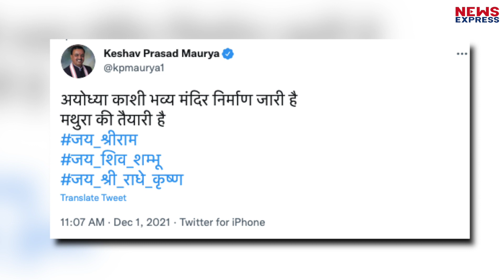Keshav Maurya का बड़ा बयान, मच ना जाए सियासी घमासान !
केशव प्रसाद मौर्या ने प्रयागराज में व्यापारियों को संबोधित करते हुए ये कह दिया कि BJP ने जालीदार टोपी वाले गुंडों से निजात दिलाई है।